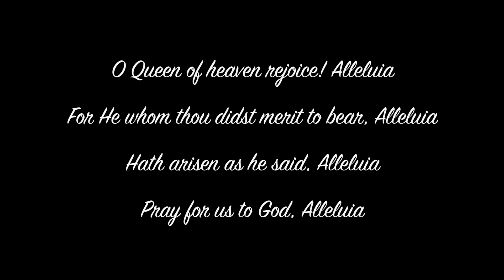Flowers for our Mother - May with Mary.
During this month of May dedicated to our Lady, let us bring Her flowers to honor Her and to thank Her for Her protection in these trying times of pandemic.

Become part of our May Operation: "Flowers for Our Lady" by making a nice sanctuary to Mary or by simply bringing Her flowers wherever and whenever you can find an oratory, a sanctuary or a simply a public statue of Our Beloved Mother. Mother of the Church, pray for us!